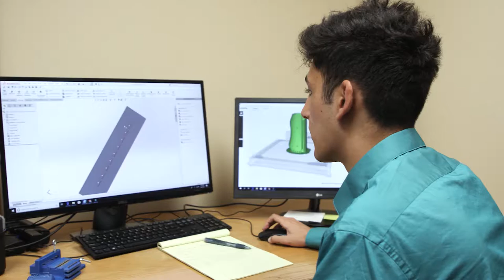Students Seeing the Benefit of Technology Internships